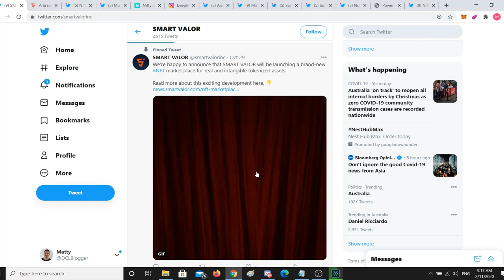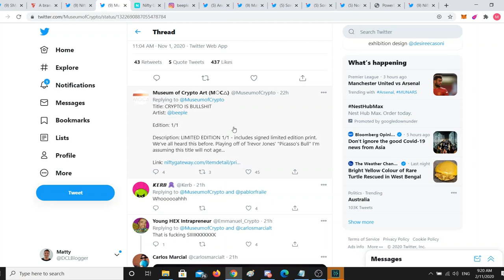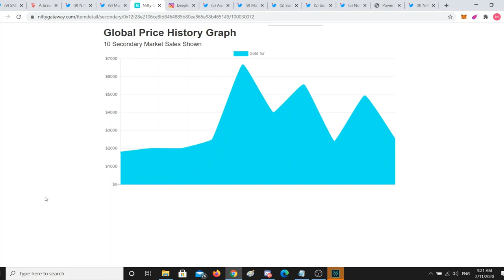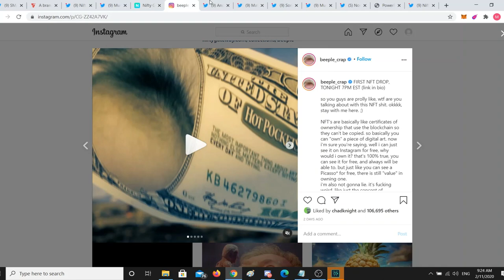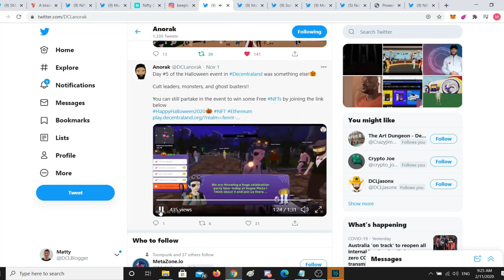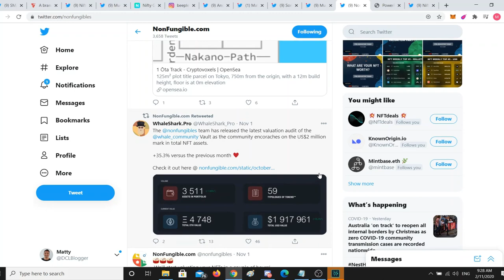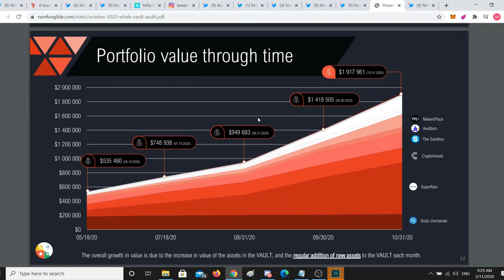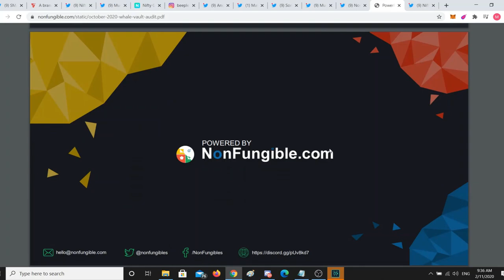NFT Daily - 11/2/20 - Beeple Drop, Physical NFTs, Shooting DCL Game, $2M NFT Portfolio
The $1 Beeple drop, Virtual Art Galleries becoming a thing, exploring a $2M NFT portfolio and more.